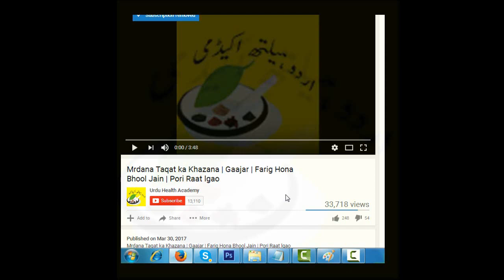Amazing Benefits | Subha Sawere Nehar Moun Garm Paani Peeny Ke Fawaid in Urdu Hindi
| Urdu Health Academy in Urdu Hindi

Mardana Timing Barhany ka Nuskha Mubashrat Se Pehly 3 "Ubly" Aalu Aur Kamal 3 gahanty tak .

Ager Biwi (Pregnancy) Hamal ho jaye to Mubashrat kerna Theek Hy ya nahi in urdu hindi

All Of About  Health and Fitness Related All Of Men Problem,

Or
Urdu Health Academy
It is published on the internet only for the sake of promoting
Urdu throughout the world. A complete detail of respected publishers
can be given on request. If you believe that your work has been
Urdu Health Academy
is not responsible for any content linked
to or referred to from these pages. All videos, live TV’s blogs
or video links point to content hosted on third party websites
or members. We are using third party links for live TV’s and
our Featured Video’s. Users who upload these videos or blogs
agree not to upload illegal content when creating their user
accounts.
Urdu Health Academy
does not accept responsibility for content
hosted on third party websites or by the members. If you have
any queries, .
 Urdu Health Academy .
The views expressed in articles , News , Reports , videos ,
and blogs are those of the authors and users of site ...
Management of Urdu Health Academy  and the staff bears no
responsibility of their consequences.